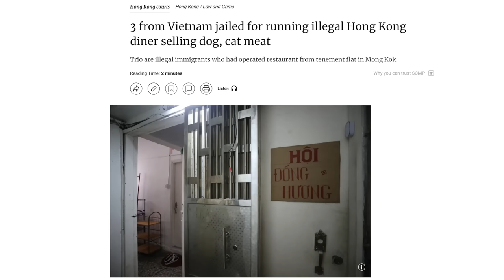Cựu cố vấn của Trump: Hệ tư tưởng của Trung Quốc là mối nguy cho tất cả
Cựu cố vấn an ninh quốc gia của chính quyền Trump, ông Robert C. O’Brien, phát biểu trong một cuộc thảo luận do Viện Doanh nghiệp Hoa Kỳ - một tổ chức nghiên cứu có khuynh hướng bảo thủ, rằng, thách thức mà Hoa Kỳ phải đối mặt khi đối đầu với Trung Quốc trên trường quốc tế là “gần như quá mức”, và vượt xa một số cuộc khủng hoảng lịch sử tồi tệ nhất mà đất nước này từng gặp phải.
Xem bài chi tiết tại:
Hoặc: